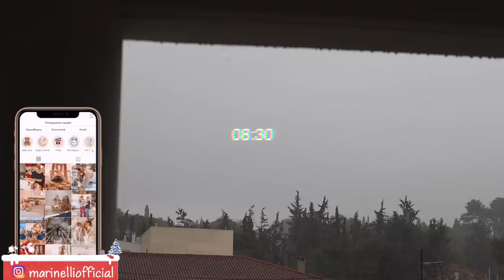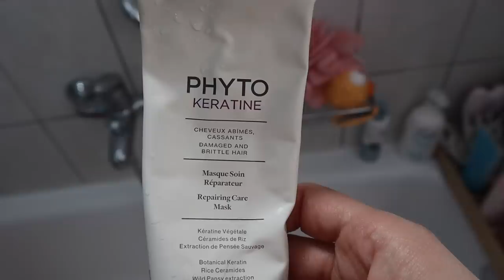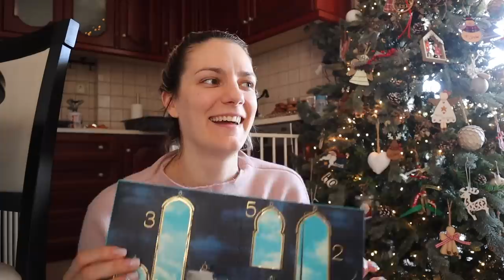Vlogmas Day 8: Μελομακάρονα μπισκοτάκια | Marinelli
Παρακάτω σας έχω την συνταγή για τα μελομακάρονα σαν μπισκοτάκια. Να θυμάστε αν θελήσετε να την κάνετε πως δεν είμαι η Βέφα! Είναι μια απλή συνταγή που έβγαλα σε συνδυασμό με άλλες!

Συνταγή:
Για το σιρόπι:
1 πορτοκάλι κομμένο στη μέση
500g νερό
150g μέλι
800g ζάχαρη κρυσταλλική
3 στικ κανέλα
3 γαρίφαλα
Βράζουμε όλα τα υλικά μαζί εκτός το μέλι σε χαμηλή φωτιά για 5' και αφού βγάλουμε από την φωτιά ρίχνουμε το μέλι.

Μείγμα:
2 φλιτζάνια του τσαγιού ηλιέλαιο
1 φλιτζάνι ελαιόλαδο
Μισό ποτήρι χυμό πορτοκαλι
Λίγο αλάτι
1 φλιτζάνι άχνη ζάχαρη
7 φλιτζάνια αλεύρι για όλες τις χρήσεις
Μισό ποτήρι του κρασιού κονιάκ
1 κουταλάκι του γλυκού σόδα
2 κουταλάκια του γλυκού κανέλα
Λιγότερο από μισό κουταλάκι του γλυκού γαρύφαλλο
Προσθέτουμε σε ένα μπολ όλα τα υλικά εκτός το αλεύρι. Ανακατεύουμε και στην συνέχεια ρίχνουμε και το αλεύρι! Πλάθουμε το μείγμα απαλά για λίγα δευτερόλεπτα μέχρι να ομογενοποιηθεί! Πλάθουμε τα μελομακάρονα 30g το καθένα και τα ψήνουμε στους 170 με 180 βαθμούς (ανάλογα τον φούρνο) για 20' σε προθερμασμένο φούρνο!
Αν θέλετε μπορείτε από πάνω να ρίξετε μέλι και καρύδι!

xoxo
Marinelli ♥